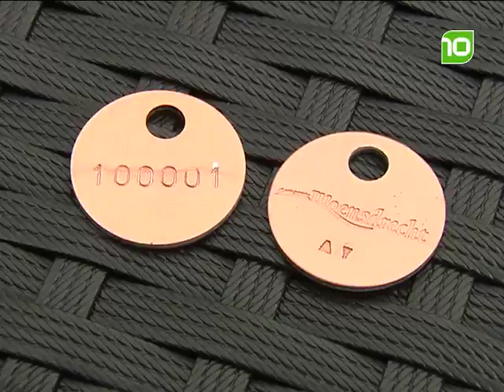Hondenpenning gemeente Woensdrecht populair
De gemeente Woensdrecht gaat hondenpenningen uitdelen aan alle hondenbezitters die keurig hun belasting betalen. Woensdag kregen de husky's van PvdA-fractievoorzitter Kees Jaspers alvast de eerste penningen.